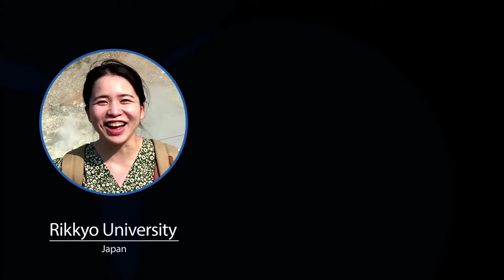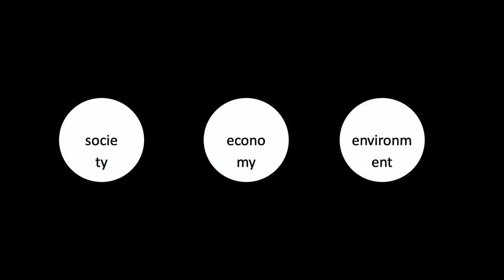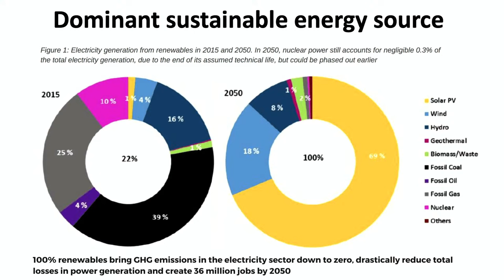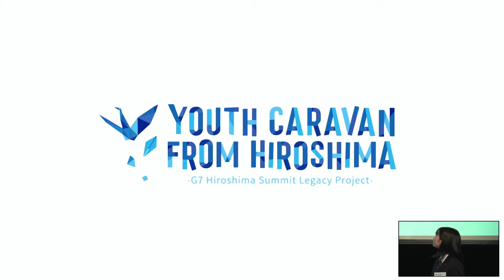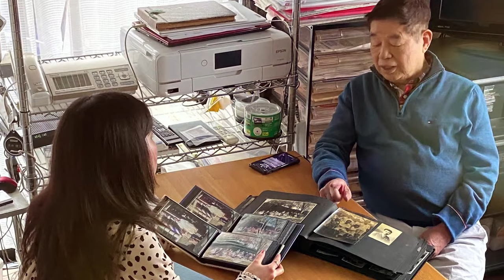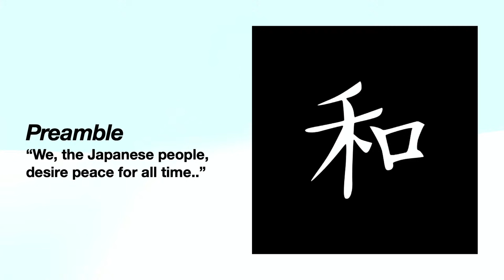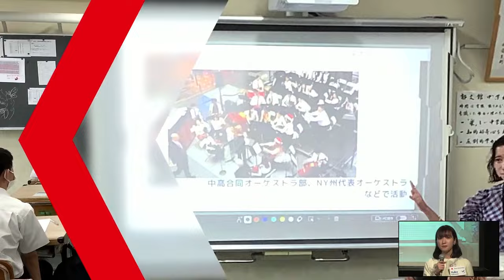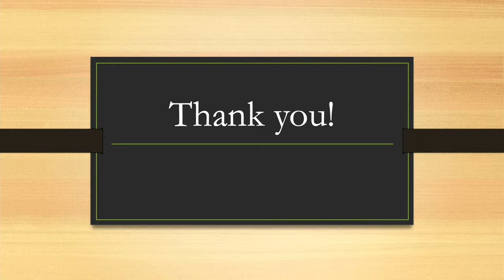【UK】Youth Caravan from Hiroshima-G7 Hiroshima Summit Legacy Project-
▼chapter

00:00  Opening&Self introduction

02:36  Hidehiko Yuzaki video message

05:40  [JAPAN] Presentation①
　　    Theme：Food problem / Anju Kamizato

11:57  [UK] Presentation①
            Theme：Environment & Circular Economy / Victoria Neumer

17:46  Discussion①

28:34  [JAPAN] Presentation②
　　    Theme：Environment / Ayumu Ochi

35:26  [UK] Presentation②
            Theme：Environment & Renewable Energy / Stephanie Danho

41:03  Discussion②

52:40  [JAPAN] Presentation③
            Theme：Human Rights / Harune Kurose

59:19  [UK] Presentation③
            Theme：Human Rights & Immigration issues / Beatrice Cantelli

01:05:10  Discussion③

01:16:14  [JAPAN] Presentation④
           　  Theme：Peace / Anju Niwata

01:23:48  [UK] Presentation④
        　     Theme：Human Rights & Peace / Thomas Nobu Daly

01:31:06  Discussion④

01:45:51  [JAPAN] Presentation⑤
      　　   Theme：The Importance of Educating Art and Culture / Yuiko Nakamoto

01:55:00  [UK] Presentation⑤
        　     Theme：Human Rights & Education / Alice Julie Pringault

02:00:52  Discussion⑤